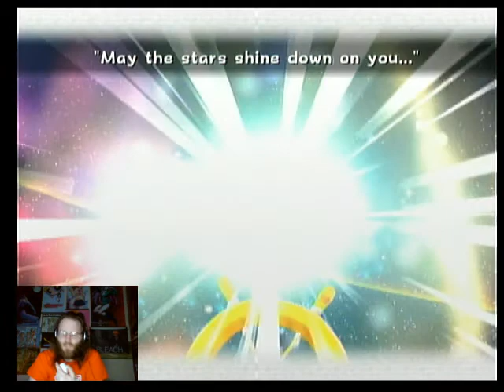Let's Play Super Mario Galaxy 2 - Pt. 24 - Seeing Green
The green stars are upon us.